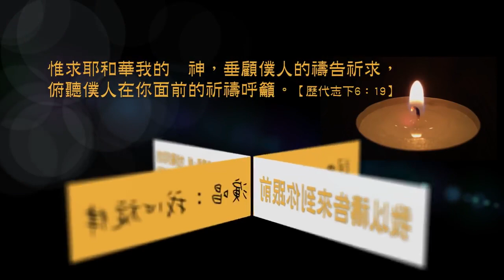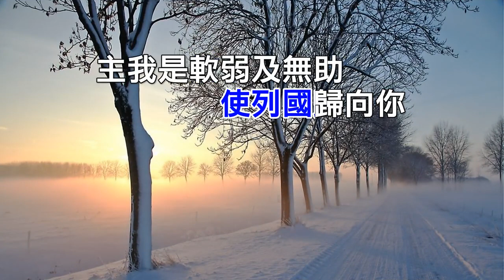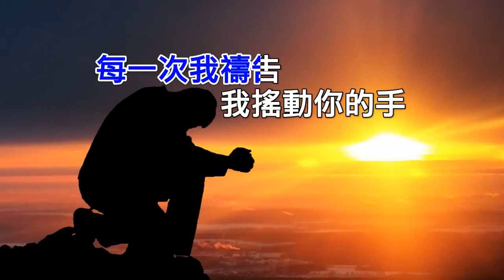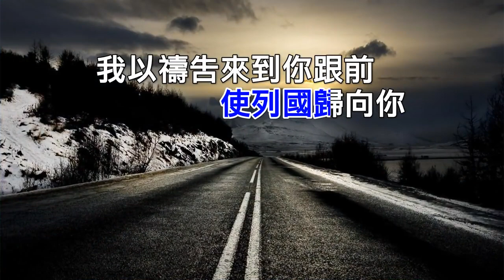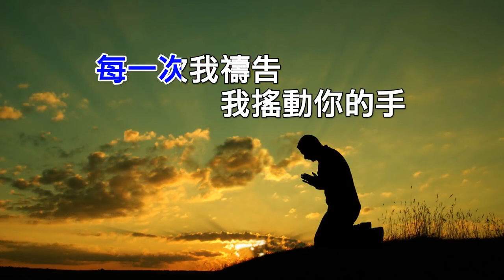我以禱告來到你跟前 - 我心旋律